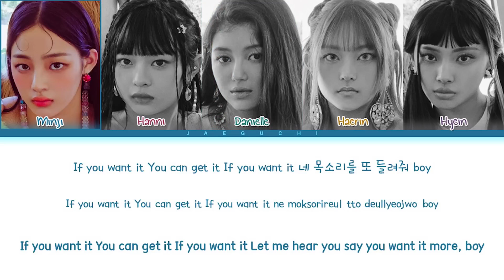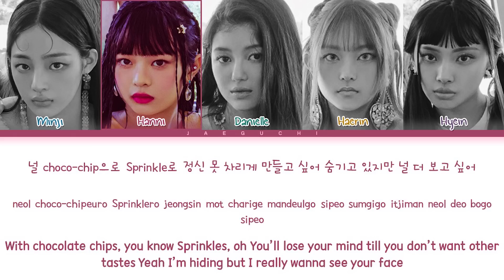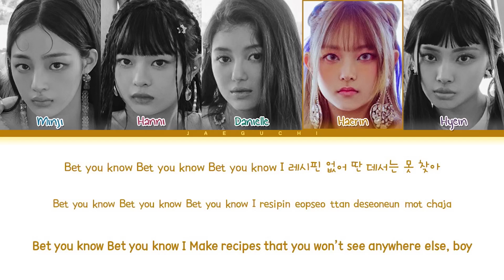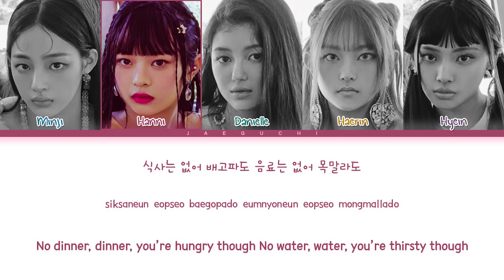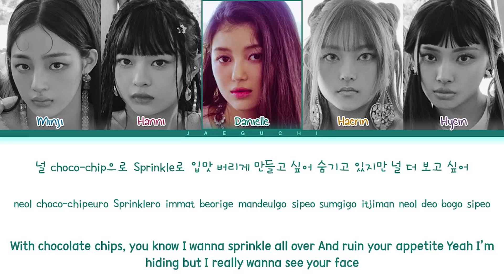NewJeans (뉴진스) 'Cookie' Lyrics (Color Coded Lyrics) | 1 Hours Lyrics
• Artist: NewJeans (뉴진스)
• Song ♫: Cookie
• Album: NewJeans 1st EP 'New Jeans'
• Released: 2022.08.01